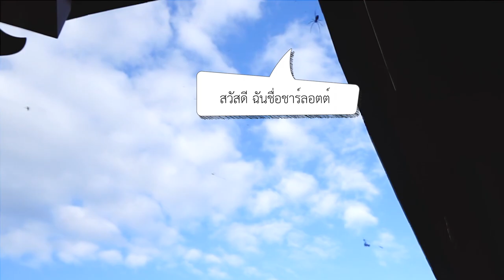Tonkatsu Journey to Nachikatsuura, Wakayama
🐲那智の滝　＠和歌山県🐉
😍สวยมากจริงๆนะ น้ำตกนาจิ จ.วากายาม่า
น้ำตกแห่งนี้ เป็นน้ำตกที่ไหลต่อเนื่องชั้นเดียวที่สูงที่สุดในญี่ปุ่น ด้วยความสูง 133 เมตร ! 😮
“น้ำศักดิ์สิทธิ์ที่เป็นยาอายุวัฒนะ” ซึ่งสามารถดื่มได้จริง แต่ตองไม่ได้ดื่ม แง 😅
แค่ไปยืนตกหน้าน้ำตกก็ได้รับละอองน้ำตกที่ถูกลมพัดมามีความเย็นชุ่มฉ่ำแล้วค่ะ 💦

พวกเราเช่ารถกับไปขับจาก Wakayama Station ใช้เวลาประมาณ 3 ชั่วโมงได้ค่ะ 🚗
น้ำตกจะอยู่ที่ตำบลนาจิคะสึอุระ ซึ่งอยู่บนภูเขานาจิ ⛰ ด้านบนจะมีศาลเจ้าคุมะโนะนาจิด้วยค่ะ
เมื่อขับ(ไต่)ขึ้นไปเรื่อยๆ เราก็ได้เห็นทิวเขา ที่เป็นสีแดงเหลืองส้ม ตามฤดูใบไม้ร่วง❤️🧡💛

ถ้าทุกคนมีโอกาสก็ลองไปดูกันนะคะ เป็นการพักผ่อนหย่อนใจสุดๆ มองทิวเขาแล้วฟินมากเลย😄